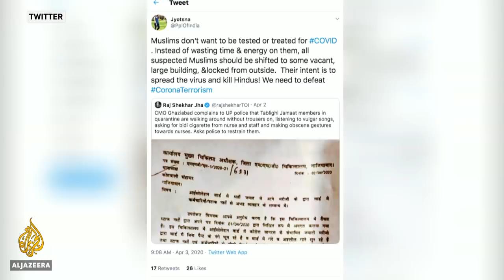India Muslims targeted in attacks over coronavirus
India has rejected a report by the US Commission on International Religious Freedom, which named it "a country of particular concern".
Muslims have been attacked after a religious gathering in the capital allegedly led to a rise in coronavirus cases, with the minority being blamed for the spread of the disease.
Al Jazeera's Elizabeth Puranam reports from New Delhi.